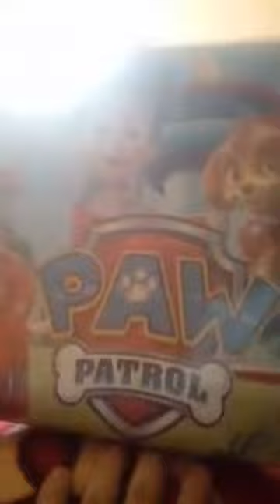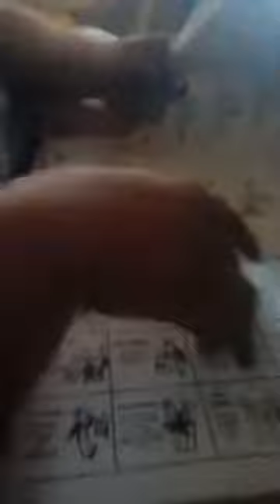COMPRAMOS CAJA NAVIDEÑA DE LA DEEP WEB Y PASA ESTO *SALE MAL*